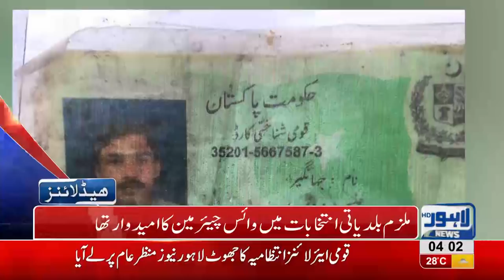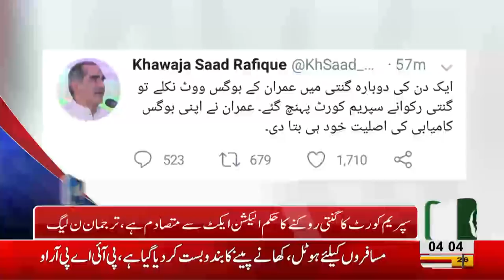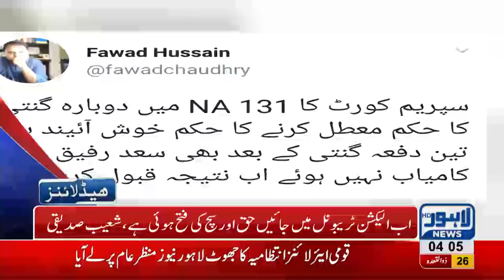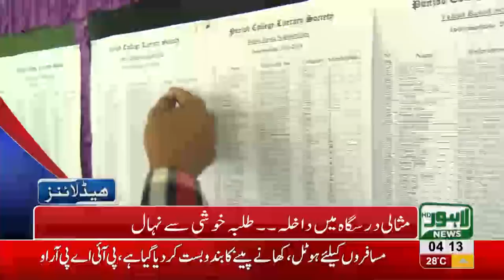04 AM Headlines Lahore News HD 09 August 2018